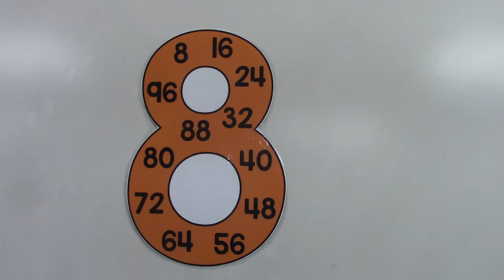Skip Count by 8: Learn to skip count by 8 with this easy song. (Classical Conversations)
Welcome to our online classroom!  Sing with me and learn to skip count by 8.